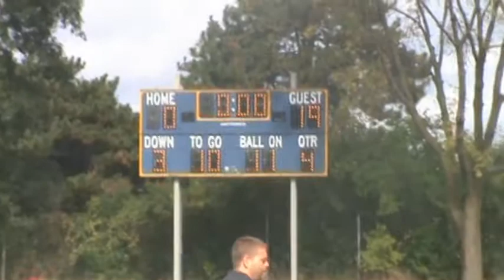Streamwood Falcons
Video Of our Game vs The Downers Grove Panthers